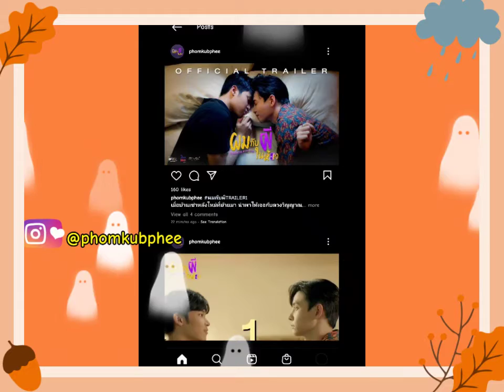Phomkubphee ผมกับผีในห้อง Something In My Room starring by SupanutPlankoo, release photo still cut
Phomkubphee ผมกับผีในห้อง Something In My Room The Series starring by SupanutPlankoo, release photo still cut

Source : Dee Hup House, Phomkubphee Instagram

Hello everyone, welcome back to my channel, Wednesday Afternoon, August 18th 2021, PhomKubPhee's official Instagram account, @phomkubphee has released photo still cuts trailer, the photo post is captioned "Me and Ghost TRAILER 1, When a new rental house moves leading to  an amnesiac soul The rescue on 49 days after death began. Let's come together to see if he can escape or not. Inspired by famous cartoons like 'Me and the Ghost in the Room' by Raflael to the series 'Me and the Ghost in the  Room (SOMETHING IN MY ROOM), And you will know that people should be afraid of ghosts or ghosts should be afraid of people" in Thai language, just for your information, this Drama Series will be starring by Nut Supanat dan Plan Koo, that's  all for today's video, thanks for watching , dont forget to Subscribe this Channel, Like this video, Give a comment, and share this video See you in the next video and bye bye.